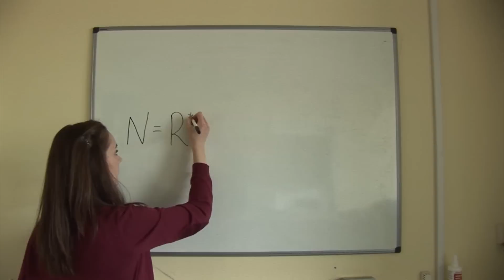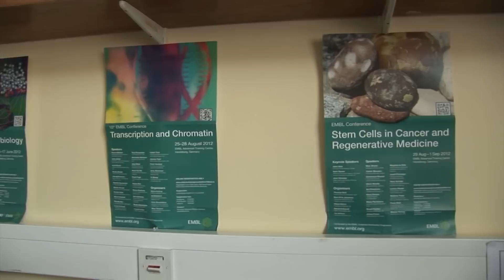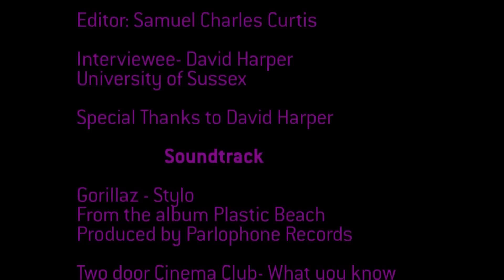Science Uncovered [Pilot Episode]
UniTV presents a pilot of  "Science Uncovered", a new feature show that aims to answer your questions about the scientific mysteries of the universe.

Directed, presented and written by Imogen Ruddock

Camera operator and co-written by Francesca Greetham

Edited by Sam Charles Curtis

Special guest Interviewee- David Harper, University of Sussex

SOUNDTRACK:

Gorillaz- Stylo
From the album Plastic Beach
Produced by Parlophone Records

Two door cinema Club- What you know remix
Album: Tourist History
Label: Kitsuné

Moby-Porcelain
Produced by V2 Records, Inc.

UniTV Student Television 2012.